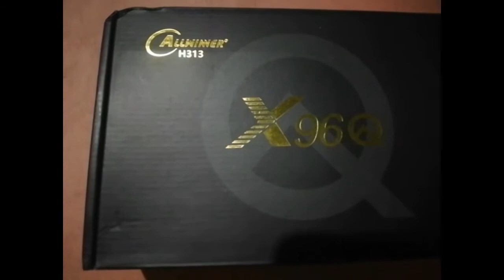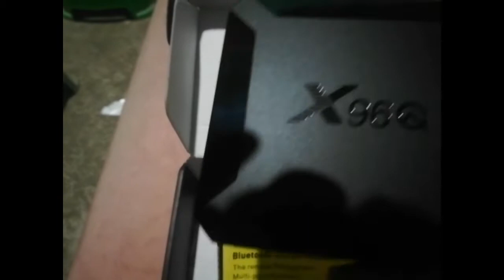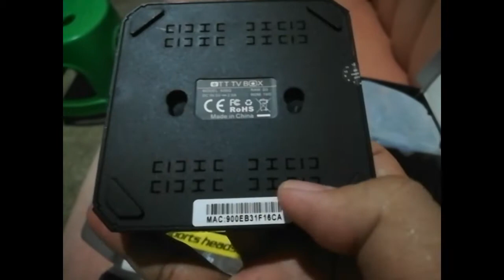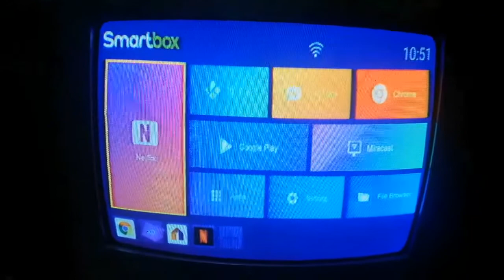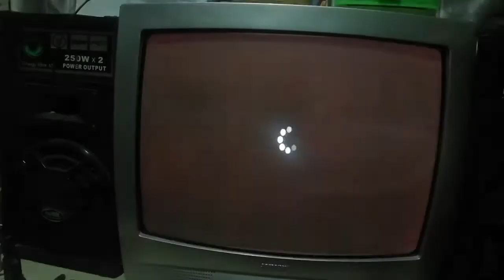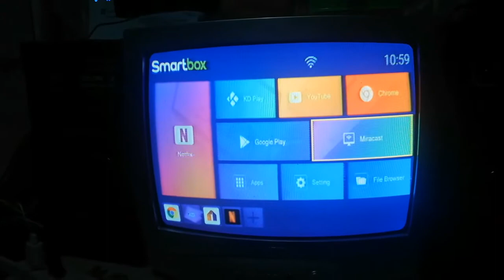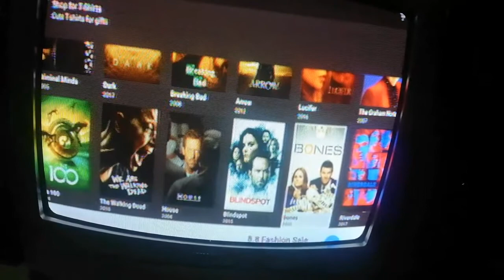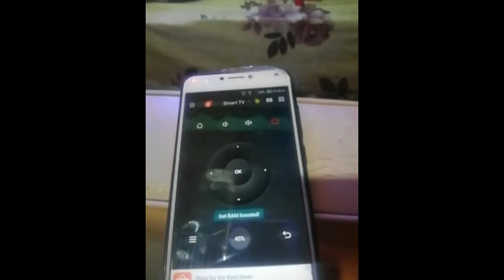TV Box MXQ Pro rival is here X96Q Android 10 tv: for online and Learning?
Hi guys...
This video is all about the tv box X96Q.